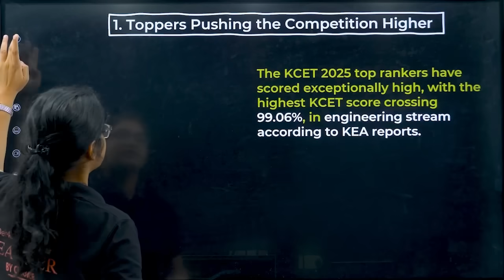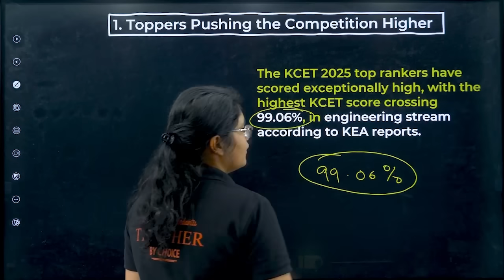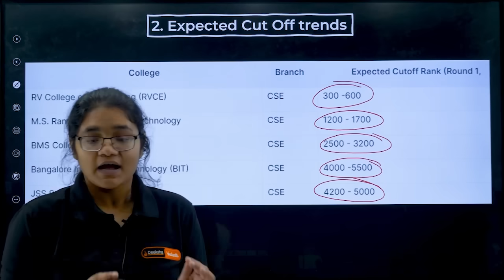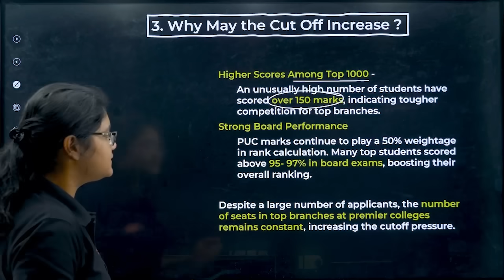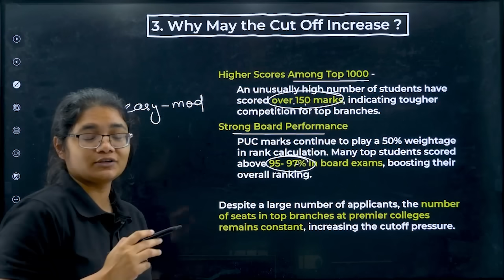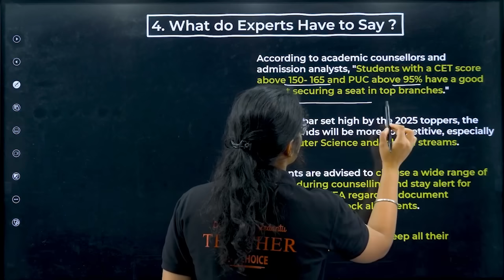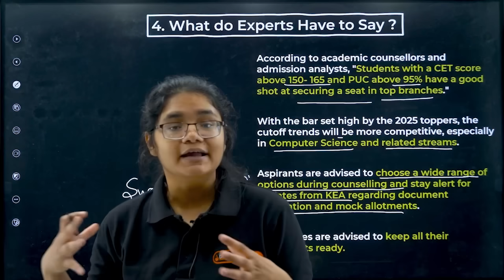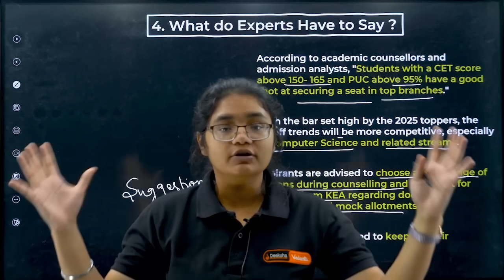😱 KCET Rank Inflation - KCET 2025 Cut Off Increased? 📈